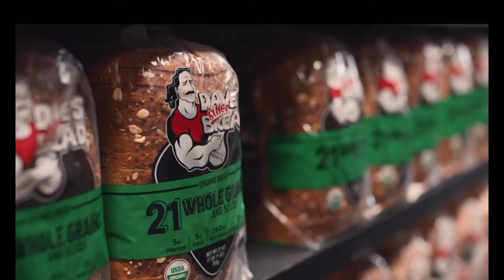Ilyasah Shabazz Speaks about The Malcolm X Center In Harlem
On the eve of what would have been Malcolm X’s 96th birthday, his daughter, Ilyasah Shabazz joins us to discuss her father’s legacy, the importance of his work in such a pivotal year for social justice and the George Floyd verdict. Plus she’ll give us a look inside tomorrow’s virtual birthday celebration and the future of the Shabazz Center.

** Malcolm X was assassinated on February 21, 1965 at the Audubon Ballroom, located in the Washington Heights section of upper Manhattan. The doors to the ballroom closed shortly after. Due to a lack of payment back taxes, the City of New York assumed ownership of the building in 1967, and for years, the fate of the Audubon Ballroom and Theater was uncertain.
THE FIGHT FOR PRESERVATION
In the early 1990s, the entire site on Broadway from 165th St. to 166th St., including the ballroom, faced demolition. The grassroots community, along with Dr. Betty Shabazz, successfully advocated to preserve the Audubon building as a Memorial to Malcolm X and a permanent symbol of the African American’s struggle for equality.

After much debate, an agreement was reached to restore a section of the Audubon Ballroom as a designated Memorial to Malcolm X. Betty was integral to the planning for what would become The Malcolm X Memorial Center, with the intention to retire with a focus on further preserving the integrity of her husband’s legacy through the center. The operational structure, however, would not be implemented by the time of her fateful demise in 1997. However, with dedicated individuals spearheaded by Ilyasah Shabazz and Julio Peterson, the Malcolm X & Dr. Betty Shabazz Memorial and Educational Center officially opened its doors to the public in 2005 in collaboration with the Shabazz family and Columbia University community support.

THE NEW SPACE
The space was designed by famed architect J. Max Bond Jr. of  Davis Brody Bond, the firm behind the September 11th Memorial and Museum, the Martin Luther King Center for Non-Violent Social Change, and the NMAAHC. Columbia University was also a philanthropic sponsor and commissioned Digital Knowledge Ventures and Ducat Media to create content on what was the most expansive work compiled on Malcolm and Betty’s lives and legacies anywhere in the world. Six touch-screen kiosks welcomed visitors in the Lobby to learn about two of the most important social leaders of the 20th century. Gabrielle Koren was commissioned to create a bronze life-size sculpture of Malcolm, which too greeted visitors on the Lobby level. It was Betty who approved the final monument. Upstairs, a wall-size mural welcomed visitors in the ballroom section of the Center. The mural highlights key historical events of Malcolm X’s life that Dr. Shabazz found important to preserve for future generations.

TODAY
Today, the Shabazz Center serves as a home for the continuance of both Malcolm X and Dr. Betty Shabazz's work and legacy. The Shabazz Center is not a museum, but rather a functional and operational space that is both a living memorial and a space for education, culture and activism. In addition to events and exhibitions programmed by the center, the space is also available for use by organizations.